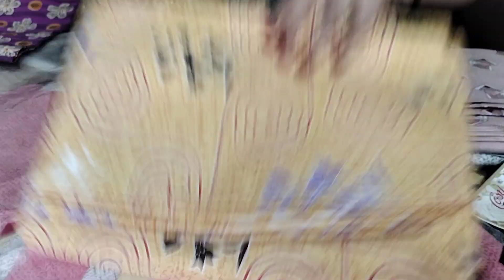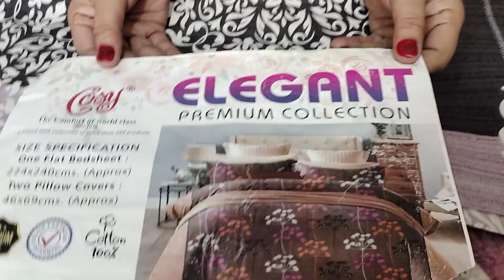डबल बैडशीट 90.100साइज. price 650. whtsp no 9813019056